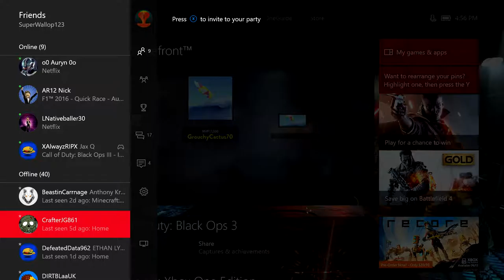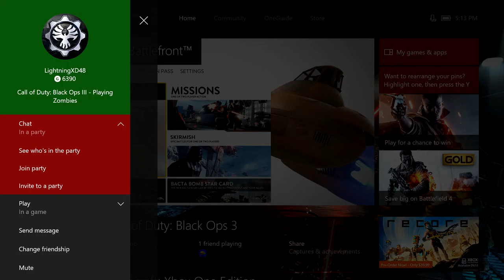Star Wars Battlefront getting 217k money and RAGEING ALOT